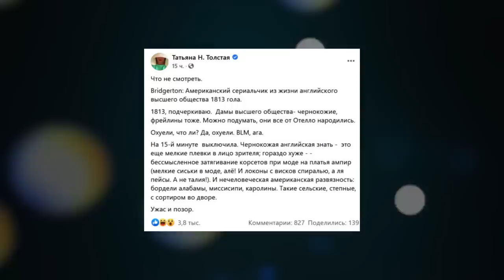ОБРАТНЫЙ РАСИЗМ?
Телеграм Черная королева Англии. BLM и темнокожие актеры в исторических фильмах. Радикальная толерантность? Обратный расизм? Расизм в России. Толерантность в современном искусстве. Очередной вестник "дурки".